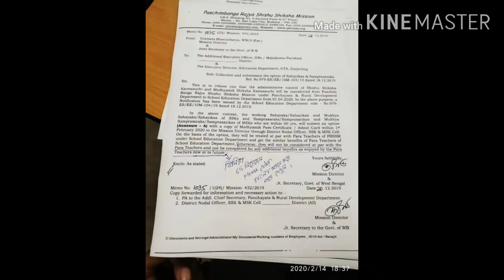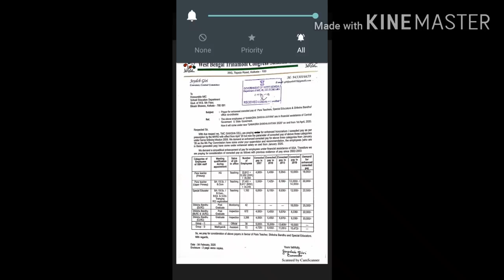SSK MSK teacherদের 65 থেকে কেন 60 করেছে,জাতীয় শিক্ষা নীতির খাড়া,আইনি কারন,